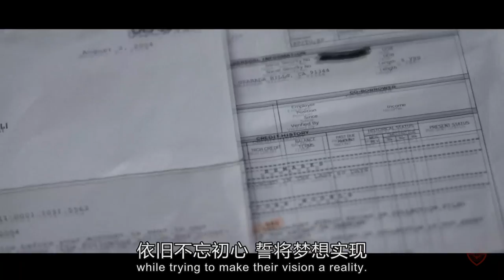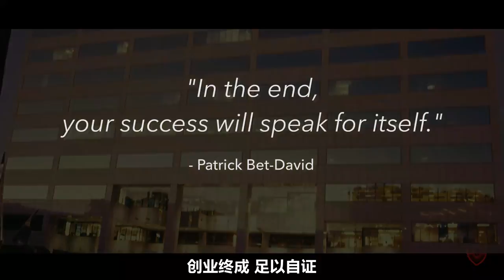The Life of an Entrepreneur in 90 Seconds Best Motivational Video for Entrepreneurs ZH CN